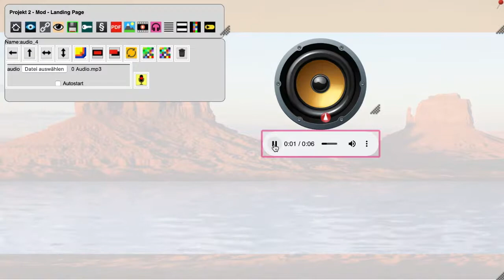Audio hochladen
Audio hochladen für das funnels4winners-Softwarepaket.